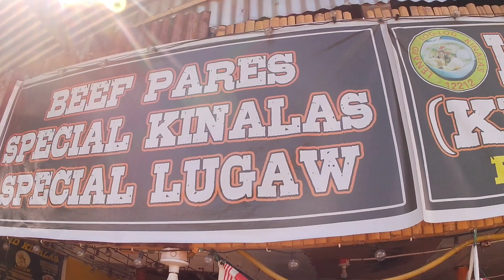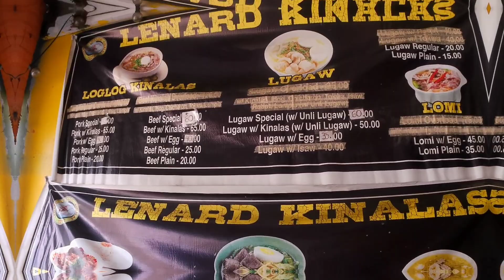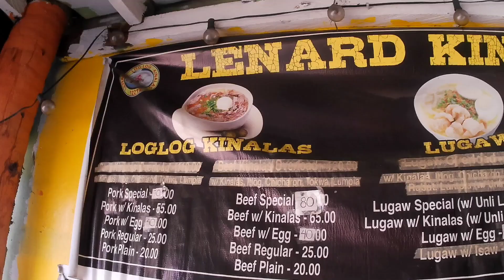LENARDS KINALAS SARAP NG LUTONG BICOL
Naimbitahan kame sa LENARD KINALAS para Tikman Ang pinagmamalaki nilang super special Overload Kinalas MARAMING SALAMAT SA mga staff sa napaka sarap na pagkain